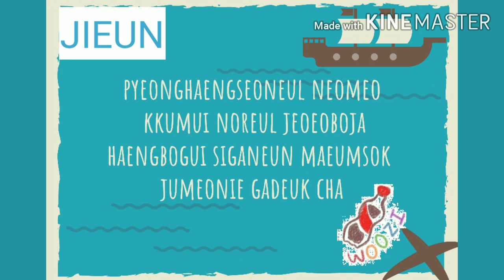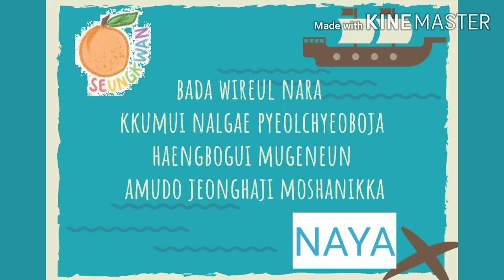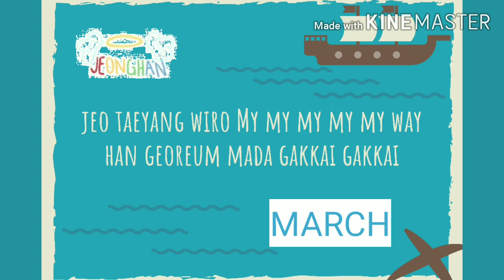[MV LYRICS] CRT - MY MY (Cover)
RF COVER SONG —UNIT PROJECT— CRT 3RD COVER SONG : SEVENTEEN - MY MY

MEMBERS : KIKY / MARCH / MAY / EUNJI / NONO / ANGEL / JIEUN / CACA / NARA / REFEB / NAYA / ASUNA / OTTER

Editing by RF

NEXT COVER ➡️ SEVENTEEN - 24H

Let's Watch any cover song by CRT in